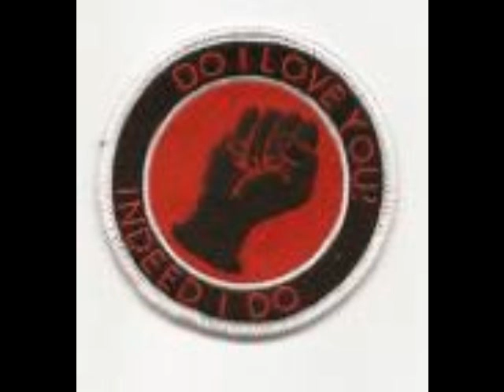walk with a winner